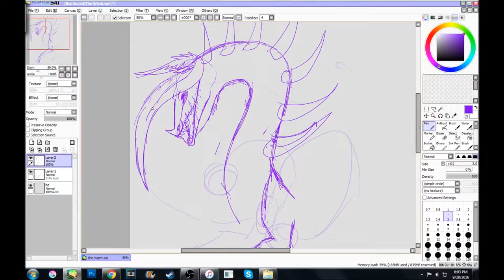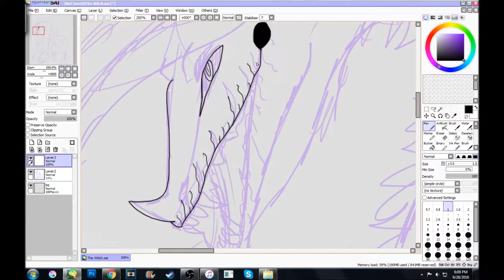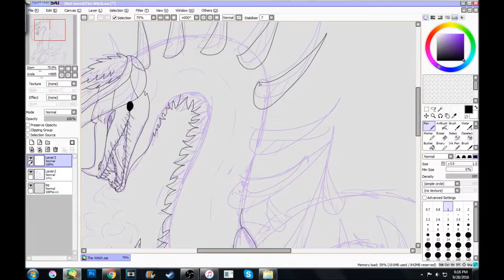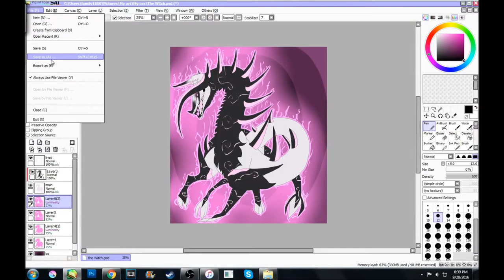The Witch - Speedpaint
music  is ?